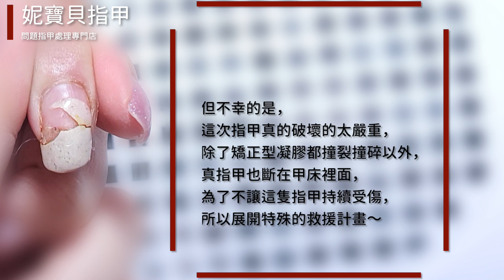斷裂指甲修補｜指甲受傷警急處理｜矯正型水晶固定裂甲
這次的苦主是一位幼教老師，每天除了要幫孩子打掃消毒之外，還要對抗一大群小鬼的破壞，在管秩序與幫孩子做事時，難免會凹折撞擊到自己的指甲，所以這位老師在指甲矯正成功後，還是長期做保護型的凝膠，預防工作上的嚴重傷害。

00:00 斷裂指甲修補
00:10 前情提要
00:35 特殊情況提醒
00:52 以前還沒矯正的指甲
01:14 首先觀察 受傷的指甲
01:41 卸掉破損 凝膠指甲
04:29 矯正型水晶 保護重傷指甲
06:17 水晶做完 修磨指甲
07:25 塗顏色過程 就先跳過囉
07:35 修補完成 指甲前後對比

孩子咬指甲 小朋友咬甲能不能矯正？